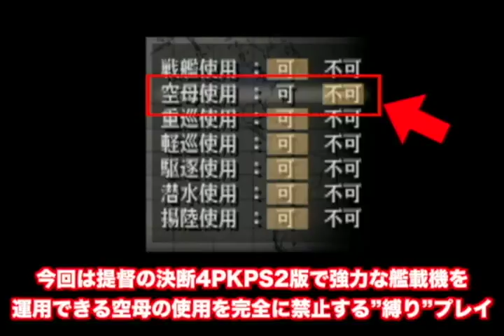▼ [提督の決断4PKPS2版 実況] 日本軍プレイ 大艦巨砲主義#10「ハワイ攻略戦」〜真珠湾へ出撃するも帝国海軍の主力艦隊が壊滅する〜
提督の決断4PKのPS2版を空母使用禁止でプレイしていきます。
ミッドウェーの攻略完了したので、いよいよアメリカ軍太平洋艦隊の根拠地、ハワイ真珠湾の攻略を行なっていきます。
戦艦９隻を含む、帝国海軍の総力で挑んだハワイ攻略戦ですが、万全の体制で迎撃体制を整えていたアメリカ軍の前に戦艦大和始め、出撃した全ての戦艦を喪失、損害率９５％と言う壊滅的な尊大を受けて、撤退することになりました。。。